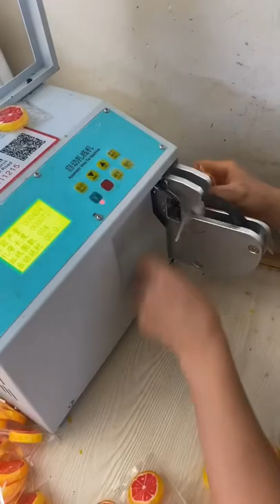Lollipop semi auto tying machine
Semi automatic lollipop wire tie machine
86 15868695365